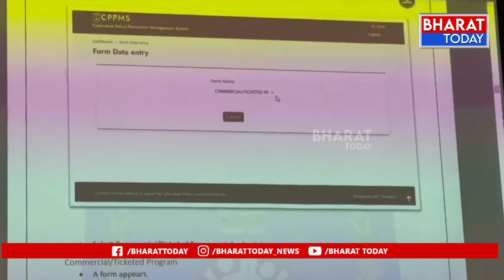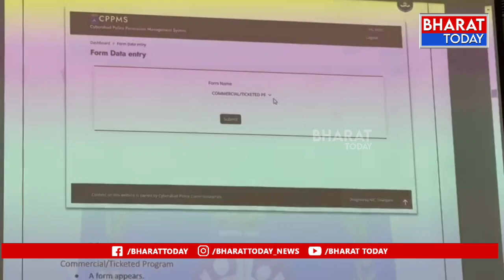సైబరాబాద్ సిపి మహంతి మీడియా సమావేశం | BT